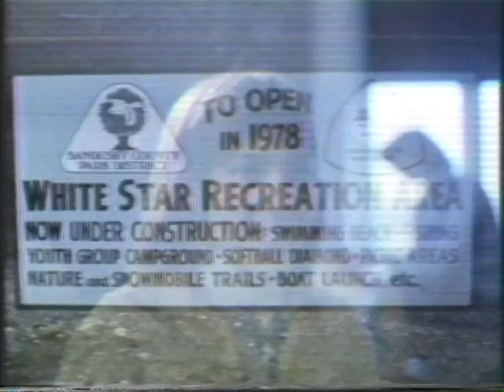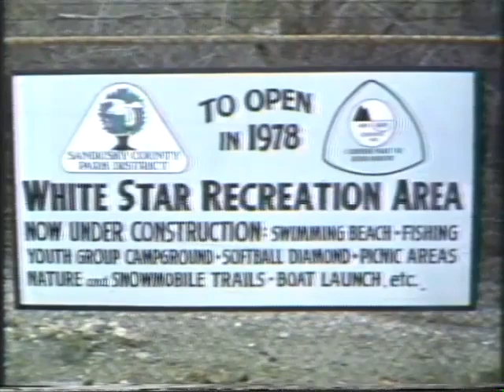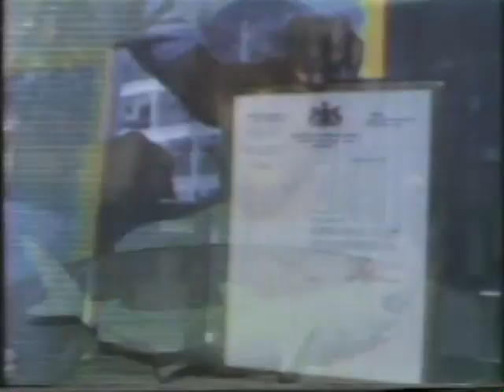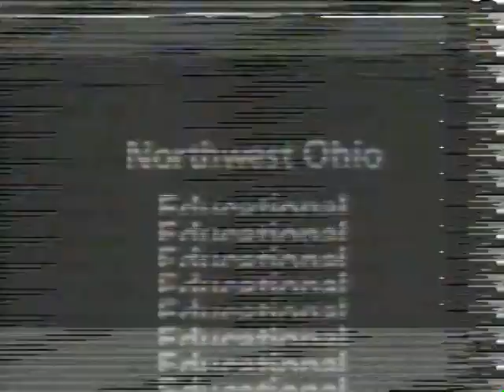News Six Archives - Gibsonburg Elementary 1977-78 (Gibsonburg, OH)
From the WBGU PBS archives, the sixth grade class of Gibsonburg Elementary School in Gibsonburg, Ohio present their News Six stories about their school and town circa 1977-78!